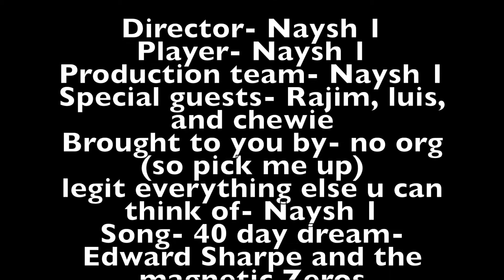40 Day Dream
I sometimes play creative but I'm wack at it smh

40 Day dream- Edward Sharpe and the Magnetic Zeros